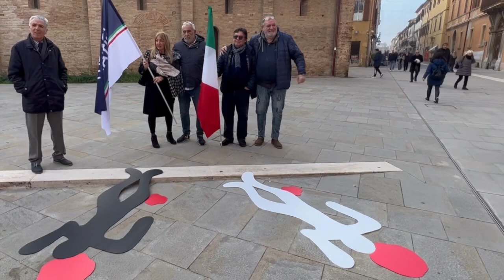Jesi / Piazza Pergolesi: la protesta, le sagome, il gradino fantasma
Troppa gente inciampando è caduta e troppa è finita al pronto soccorso, Antonio Grassetti: «Urge prendere provvedimenti con un soluzione salva persone», il Comune potrebbe essere chiamato a risarcire le vittime